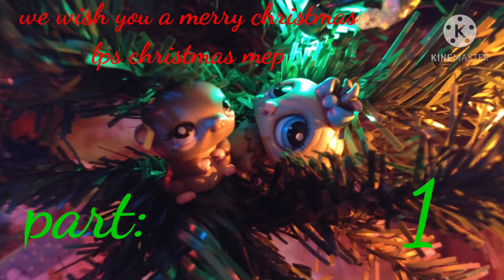we wish you a merry christmas, lps christmas mep.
IMPORTANT: i will be reposting this mep call.

rules
don't beg for parts.
first come first serve.
please follow the theme.
theme: the coverest is a three year old (and hes really good) so theme is christmas
from a three year old
so use only the puppys or kittins
or whatever baby lps you have.
2 parts per person.

ok now lets fill out the form.

part(s):
editor(s):
lps:
camera:
pass: happy holiday.

ok now on too the parts.

1: lps Mysty Cloud
2: Hiya cheese
3: Hiya cheese
4.
5.
6.
7.
8: Crescent studios
9: lps mysty cloud
10.